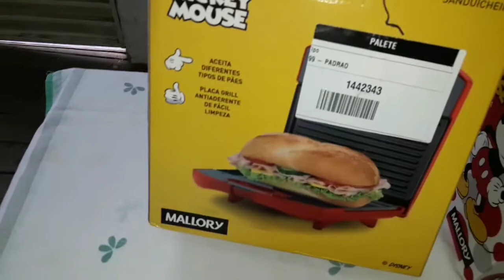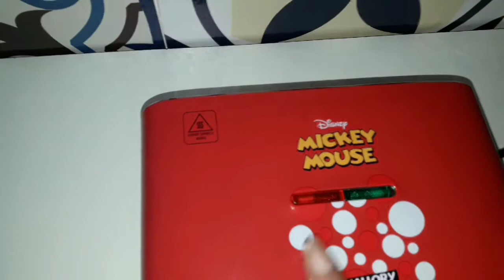Resenha Eletroportateis linha Mickey Mouse da Mallory (Magazine Luiza)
Olá Amigos essas são as mais novas fofuras da minha cozinha meus eletroportateis da Mallory da linha Mickey Mouse,sanduicheira,torradeira e a pipoqueira. Testei e deu super certo super indico a marca , comprei essas lindezas na loja Magazine Luiza lá foi aonde encontrei o melhor preço.
Sempre compro na Magazine Luiza  pelo site e também loja física eles têm um ótimo preço ,ótimo atendimento e super rapidez nas entregas . Espero que gostem do vídeo